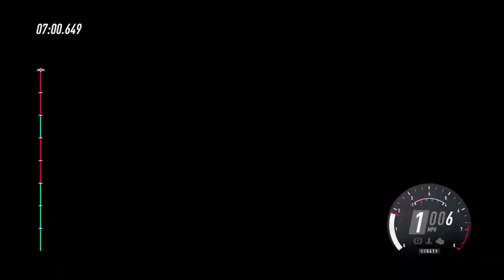DiRT Rally 2.0 - Citroen C3 D5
Citroen C3 D5 - Poland